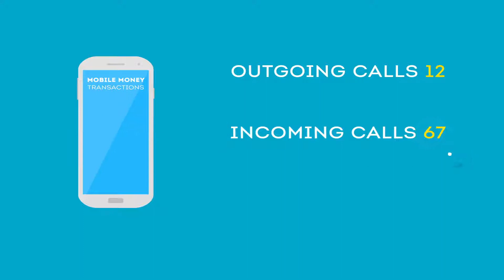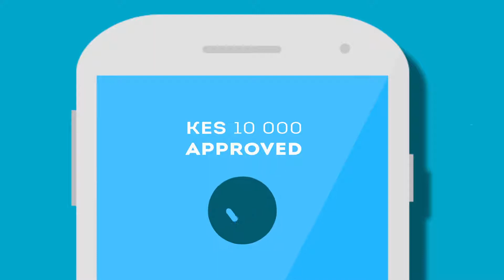TransUnion - Mobile Loan ScoreCard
As the mobile lending industry in Kenya continues to flourish, TransUnion announces the introduction of the TransUnion Mobile Score Card, which provides lenders with a customisable, reliable risk view of their mobile loans.